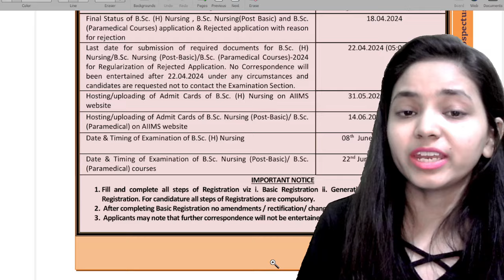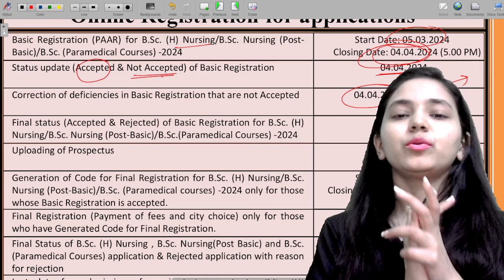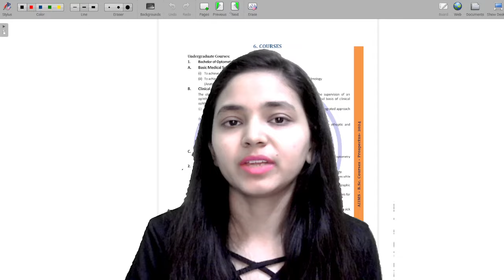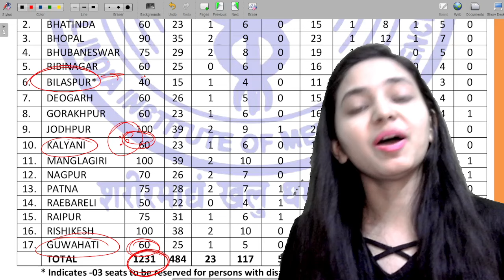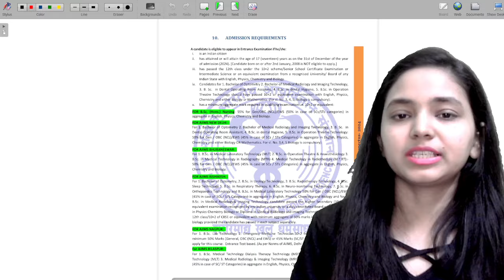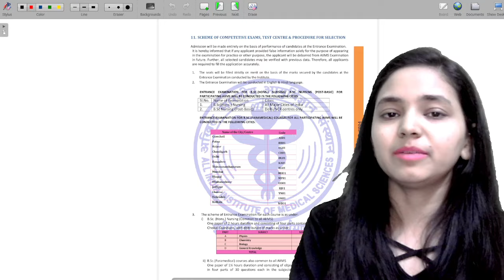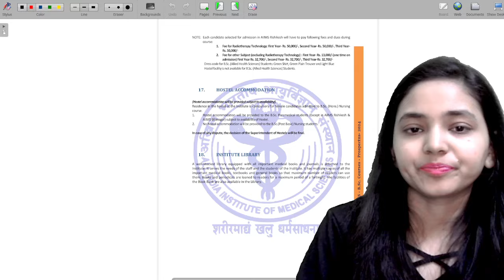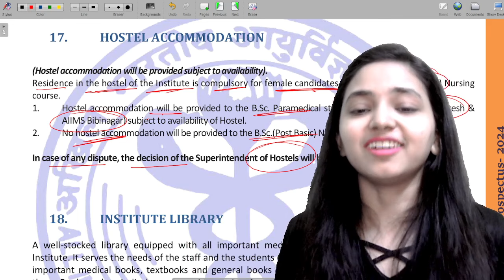AIIMS 2024 Updated Prospectus II New Updated Syllabus , New AIIMS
AIIMS 2024 NURSING/ PARAMEDICAL UPDATED PROSPECTUS

In this video, Shivani mam discusses the top expected questions from biology for the AIIMS nursing entrance exam. She provides detailed explanations of each question, including important keywords to pay attention to. This video is a valuable resource for students preparing for the exam and looking to improve their understanding of key biology concepts. Join Shivani mam as she guides you through the most important topics in biology for the AIIMS nursing entrance exam.

If you want to enroll in AIIMS Nursing Selection batch

Aiims Nursing / Paramedical Basic Registration 2024  I Droppers को क्या करना होगा ?

AIIMS 2024 EXAM SCHEDULE:-
Aiims Bsc नर्सिंग 2024...exam date - 8 june 2024
Aiims पैरामेडिकल 2024 exam date - 6 july 2024

COMPLETE DETAILS | AIIMS BSC NURSING 2024,
AIIMS SE BSC NURSING KAISE KAREN,
aiims bsc nursing 2024 ki teyari kaise karen,
aiims bsc nursing exam latest updates,